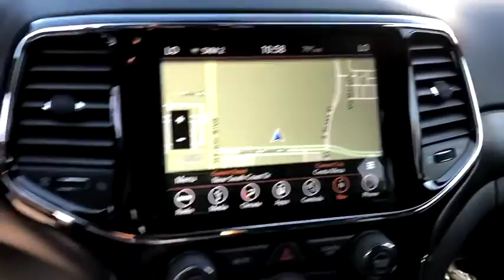2019 Jeep Grand Cherokee Costa Mesa, Huntington Beach, Irvine, San Clemente, Anaheim, CA GC90715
2019 Jeep Grand Cherokee
2019 Jeep Grand Cherokee Altitude - Stock#: GC90715 - VIN#: 1C4RJFAG3KC563080